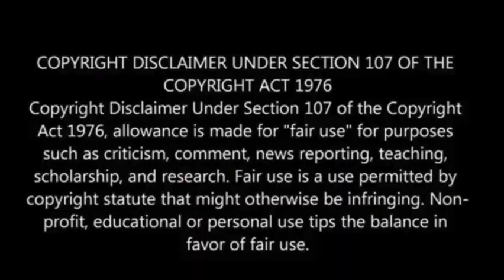Indian Rover detects sulfur at Moon’s south pole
This week, the Indian Space Research Organization (ISRO) made a significant announcement regarding its Pragyaan lunar lander’s findings.

The lander has successfully identified sulfur as well as several other elements, including aluminum, iron, calcium, chromium, titanium, manganese, oxygen, and silicon, on the lunar surface.

ISRO stated that these findings represent the “first-ever in-situ measurements” of the elemental composition of resources located near the lunar south pole, Futurism reported.